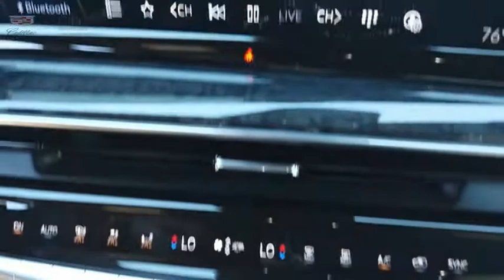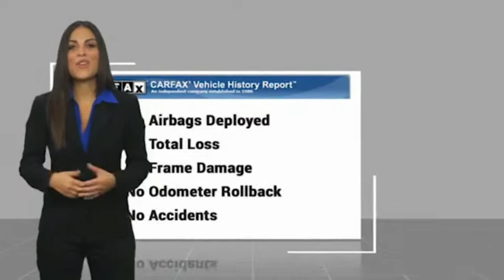2021 Cadillac Escalade Garland TX XMR464415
2021 Cadillac Escalade Premium Luxury

Garland Cadillac
11675 LBJ freeway

Black Raven 2021 Cadillac Escalade Premium 4WD 10-Speed Automatic with Overdrive 6.2L V8 4WD, Parchment With Jet Black Accents Leather.  Recent Arrival! Odometer is 5407 miles below market average!  Awards:   * ALG Residual Value